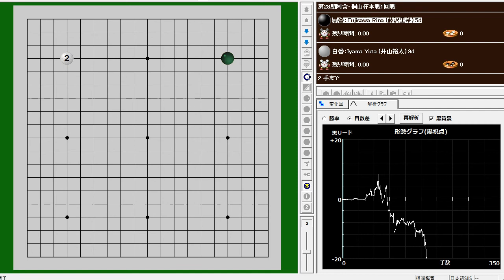The 28th Agon Kiriyama Cup Tournament 1R Rina Fujisawa 5-dan vs. Yuta Iyama Kiriyama Cup -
The 28th Agon Kiriyama Cup
Main Tournament 1st Round July-22-2021
Rina Fujisawa 5-dan vs. Yuta Iyama Kiriyama Cup -
W+R

阿含・桐山杯は井山裕太桐山杯が藤沢里菜女流本因坊を破りベスト８に進出。貫禄を示しました。
中盤、攻勢に出ていた藤沢里菜女流本因坊は勝利ならず。第一人者である井山裕太桐山杯との対局で何を得たか。今後の活躍も注目されます。
In the Agon Kiriyama Cup, Yuta Iyama Kiriyama Cup defeated Rina Fujisawa Women's Honinbo to advance to the final eight. He showed his dignity.
Fujisawa Rina Women's Honinbo, who had been on the offensive in the middle game, was unable to win. What did she learn from her game against the leading player, Yuta Iyama Kiriyama Cup? It will be interesting to see what she can do in the future.